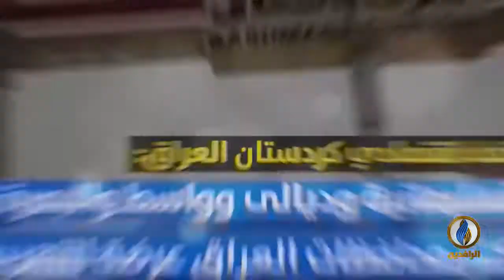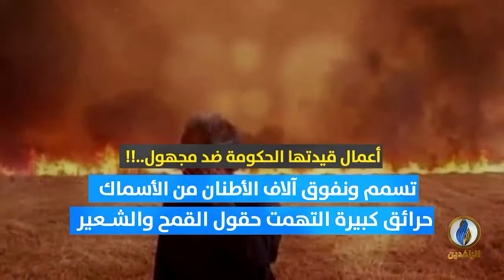انفوجرافيك | بإرادة حزبية وميليشياوية.. العراق دولة مستهلكة وغير منتجة